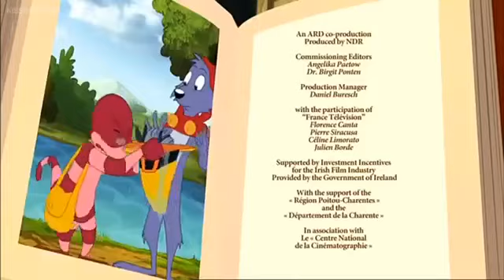Sim Sala Grimm {21} { The emperor's new clothes }